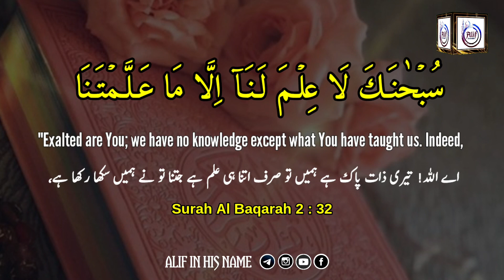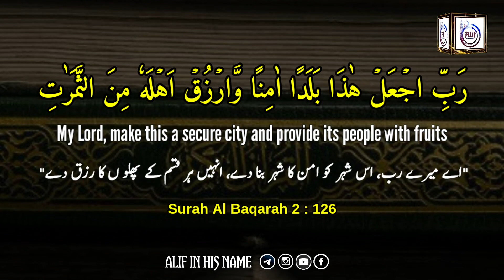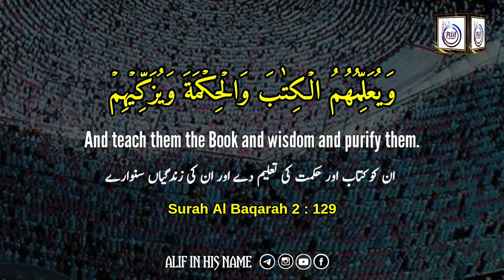Juz 01 Quranic Supplications / Dua of Para 1/ Arabic with English urdu hindi translation / Tarjuma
Juz 01 Qur'anic Supplications / Qurani Dua of Para 1 /الم Alif Laam Meem / Alif In His Name